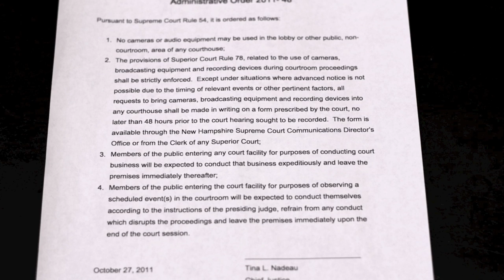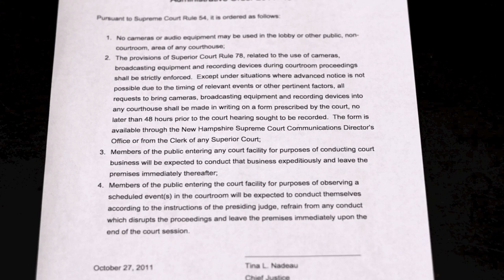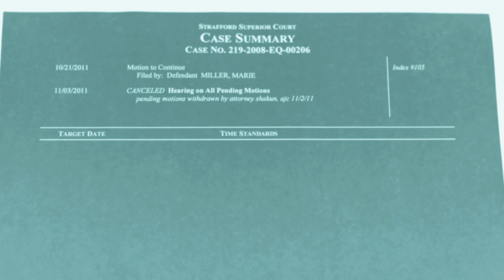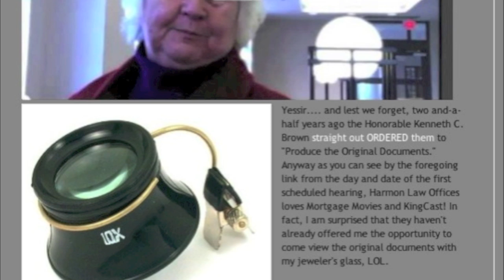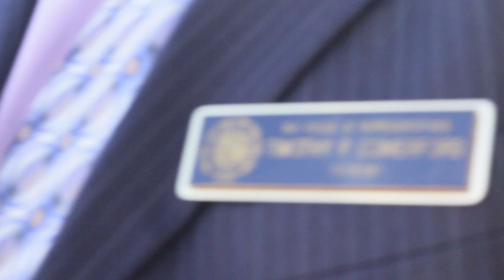Bogus Foreclosure: NH State Rep helps apparently slam Harmon foreclosure mill.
Bogus Foreclosure: NH State Rep helps slam Harmon foreclosure mill.